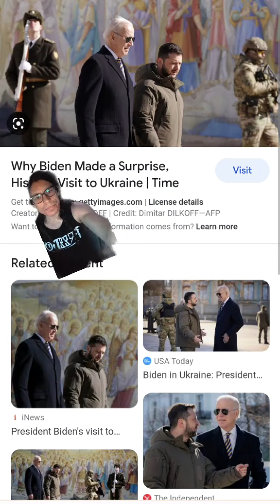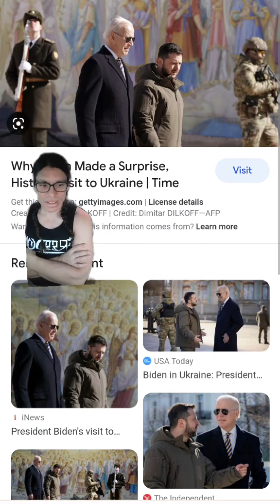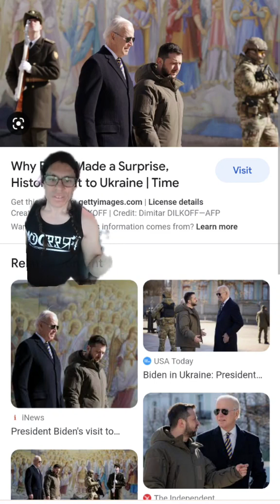greenscreen americans viewers europeans biden ukraine propaganda analyze think political